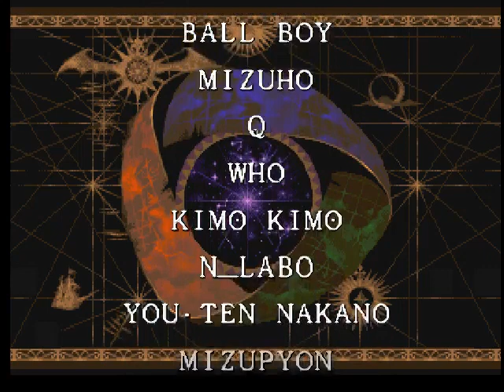Darkstalkers 3-Playthrough with B.B Hood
Here comes my first playthrough of Darkstalkers 3 in PS1. Now,I'll be playing as Baby Bonnie Hood to start it.